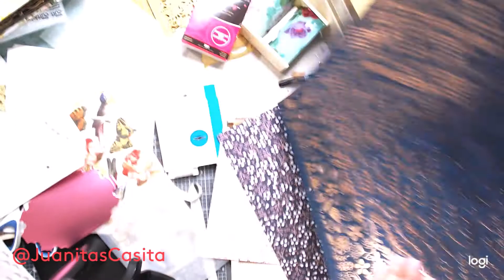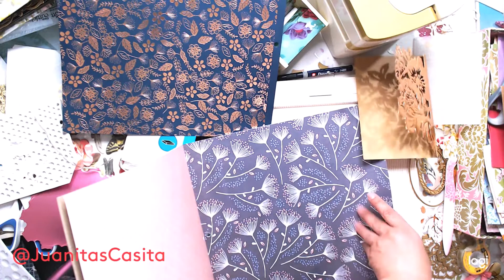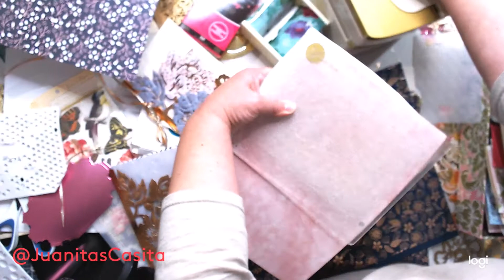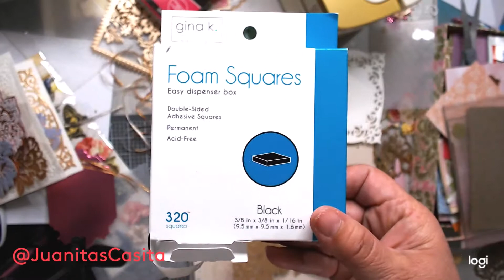Creating a Card with Jacket Dies from Anna Griffin Inc.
Watch me create a card using the Garden Trellis Jacket Card (Metal) Dies by Anna Griffin Inc. pretty much from start to finish.  I will list the tools and supplies that I used in this video below.

Tools:
*Garden Trellis Jacket Card Dies by Anna Griffin Inc.
*Empress electric die cutting machine\plate accessories by Anna Griffin Inc.
*Fancy French Frame Cut and Emboss Die by Anna Griffin Inc.
*Spellbinders Tool 'n One
*name embosser
*We R Memory Keepers Premium Paper Trimmer

Supplies:
*Foam Squares by Gina K. Designs
*Permanent Double Sided Tape by Scotch 3M
*Papers by DCWV
*Paper by Park Lane
*Zots by Therm O Web
*Rose Gold Foil Paper by Recollections
*Ribbon
*Ultra Bond Adhesive by iCraft
*Martha Stewart Scoring Board and Bone Folder